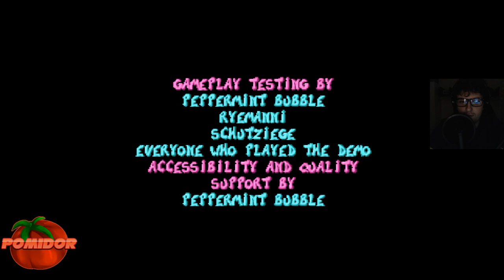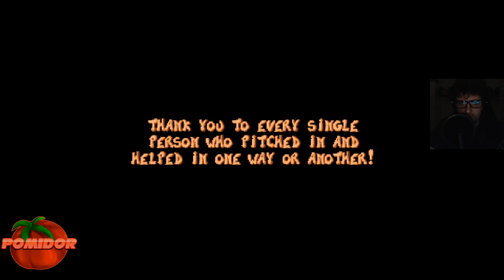Rayman Redemption! [PC] #21 [FINAŁ!] - Chaotyczne Starcie